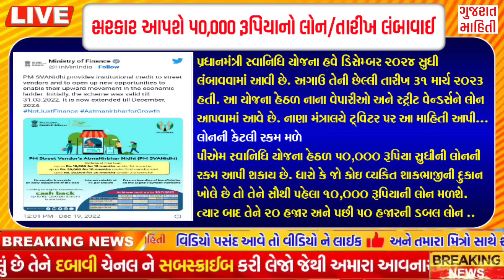આજના 10 મુખ્ય સમાચાર | ખેડૂતો 60,000,માસ્ક,1000 દંડ| Gujarat Samachar | Gujarat news | Khedut | TV9